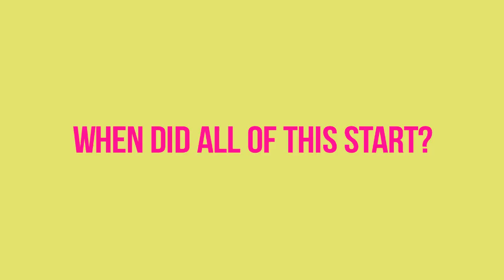2 Hopeful Spinsters: The Interview. How Dellany & Heather got Michael Madsen and went "Hollywood"!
Get ready for 2 Hopeful Spinsters, the web series...which will premiere in summer 2013!  2 Hopeful Spinsters follows Heather & Dellany, an edgy mash-up of Thelma & Louise and Laverne & Shirley, as they redefine what it means to be 30-something singles in the 21st century.  They're not old enough to be cougars...not young enough to be cubs.